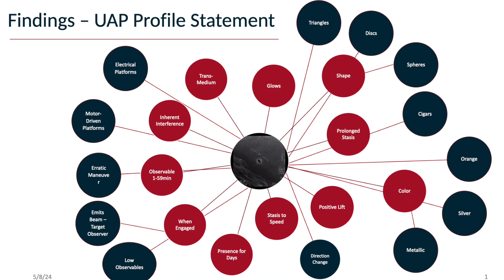SCU Minutes Ep4 Joshua Pierson, PhD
2024 SCU conference, “Bridging the Gap: Bringing Science, Government, and Academia Together to Better Understand UAP” from May 31 to June 2, 2024.

In-person tickets are selling fast for a limited number of seats at the conference site in Huntsville, Alabama. Register to attend in person.

The conference will also be available via livestreaming. Register to attend online. Participants will be able to connect and network via the Whova conference platform.

Dr. Joshua Pierson is an Active-Duty US Army Warrant Officer with 24 years of service in the Intelligence and National Security field. Joshua has played a major role in educating his superiors and counterparts on the importance of technology protection, and insider threats, and illuminating adversarial capability and intent to target US Interests at home and abroad.

Josh’s experience with UAP began with his published dissertation for his doctorate. His dissertation is titled “Detectable Signatures of Unidentified Aerospace Phenomena; Building an Intelligence Picture of Capabilities Through Structured Analytic Techniques” where he applied structured analytic techniques to identify common signatures most often reported during UAP encounters.

“Detectable Signatures of Unidentified Aerospace Phenomena; Building an Intelligence Picture of Capabilities Through Structured Analytic Techniques”
June 01, 2024 at 2:15 pm – 3:40 pm

All Presenter Strategic Panel Discussion
June 02, 2024 at 3:00 pm – 3:45 pm